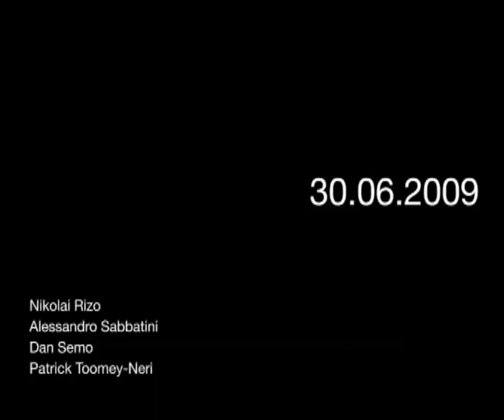UNCERTAINTY - Hundred Years From Now -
The future is uncertain... but this uncertainty is at the very heart of human creativity.
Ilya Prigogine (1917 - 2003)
A group of students' work about "far future".